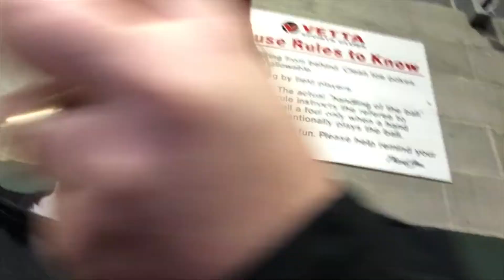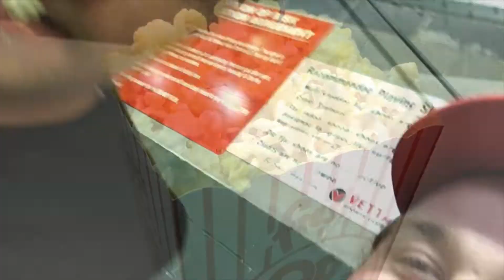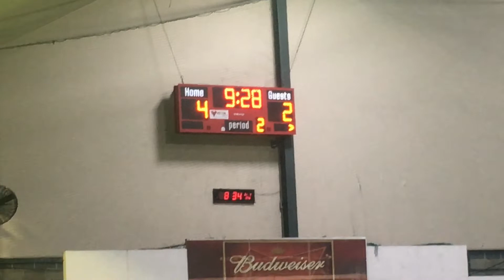The Great Popcorn Tour - Vetta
Don’t you love popcorn? Me too. I’m going on the Great Popcorn Tour of 2019...hitting all of the spots that have p-corn. First stop: Vetta.

Music in Video Not Mine!
My Name Is Instrumental by Can You Flow?